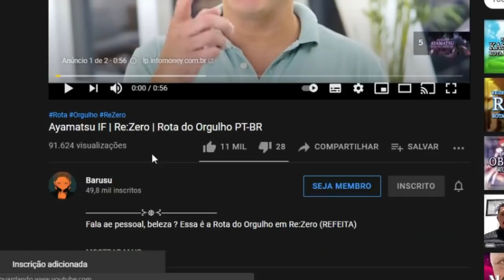REACT | Ayamatsu IF _ Re_Zero _ Rota do Orgulho PT - Barusu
Configurações do meu PC:

Processador: fx 8320e
Mobo: Ga970 USB3
GPU: gtx 750 ti 2gb gddr5